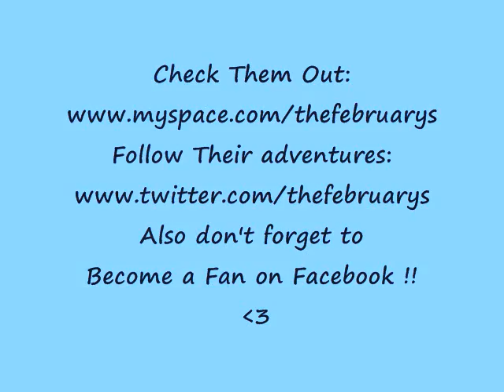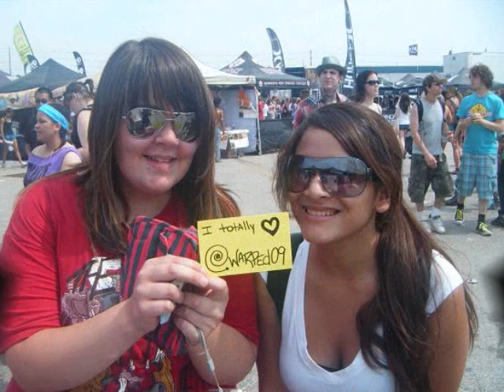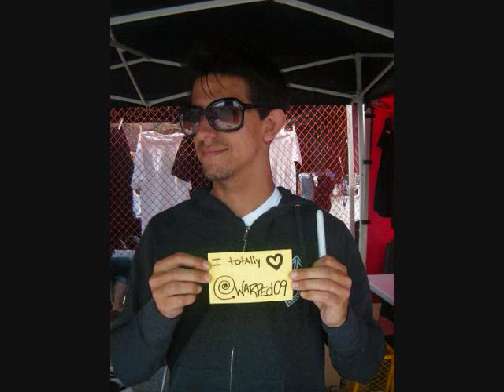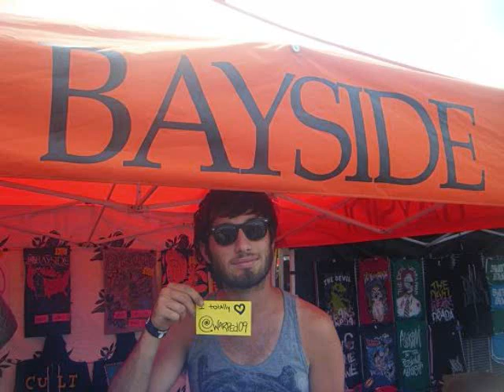Toronto Warped Tour Random Fun Photo Project !!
This video has wayyyy more views on my old channel =[

I wanted to do something cool for warped tour so i came up with a few ideas and then decided on this photo project =)

The first pic is me the night of since i forgot to take one during the actual event haha =P

Please check out my friends The Februarys who were so kind to let me use their song.
The Februarys are a vancouver band signed by Wax Records.